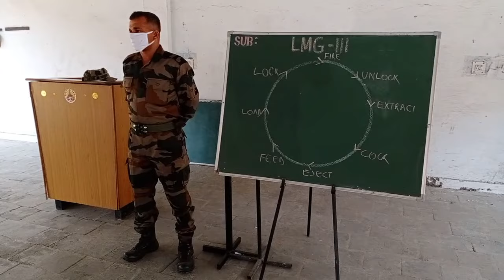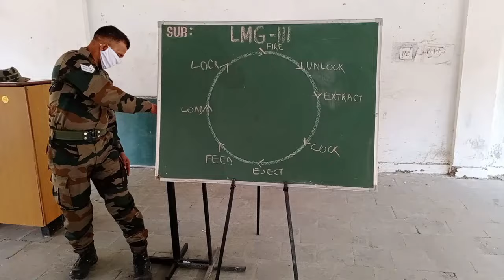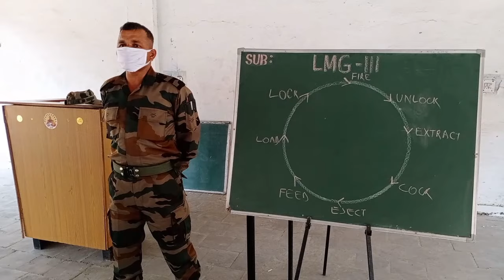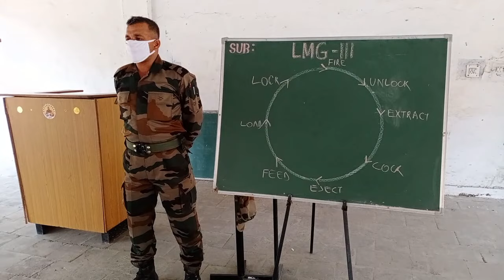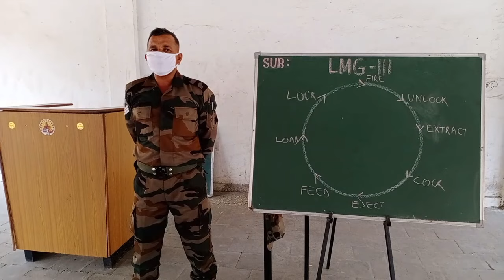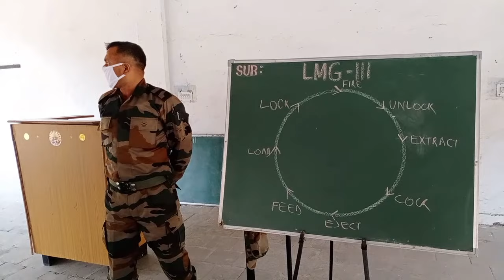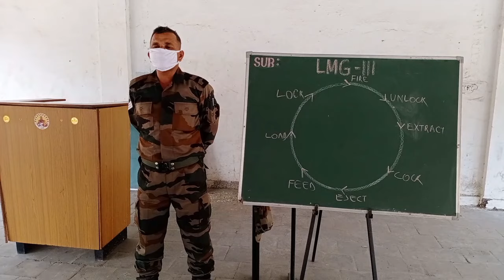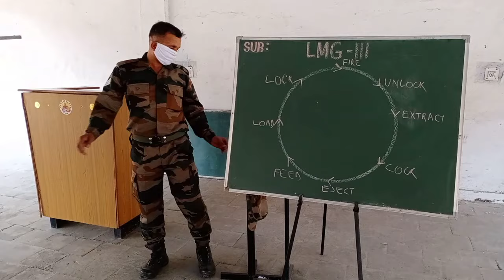lmg ip#INSAS LMG KI CHAL LMG KI ROKEN#INSAS LMG KI CHAL, PADNE WALE ROKEN AUR UNHE DUR KAR NE KA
INSAS lmg,
INSAS lmg ki chal,
INSAS lmg ki roken,
INSAS lmg ki chal aur roken,
INSAS lmg ki chal padne wale ROKEN AUR UNHE DUR KAR ne ka tarika,